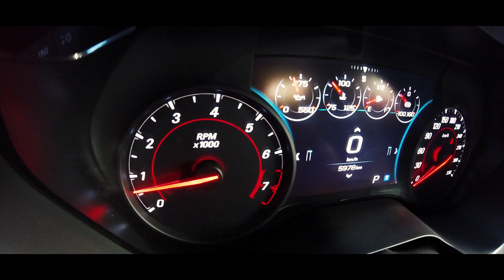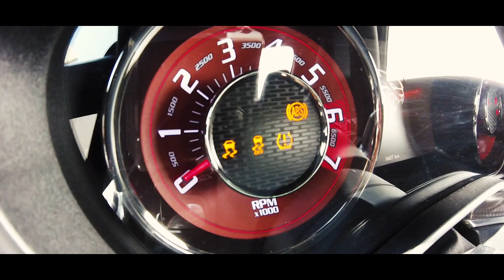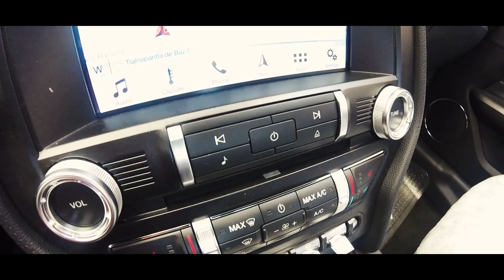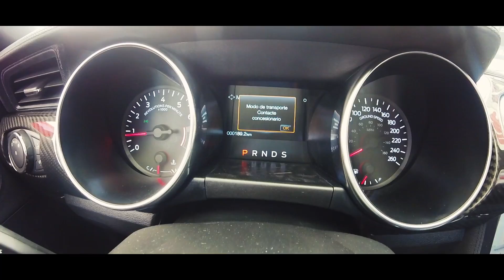Comparativa Mustang GT Vs Camaro Zl1 Vs Challenger Hellcat